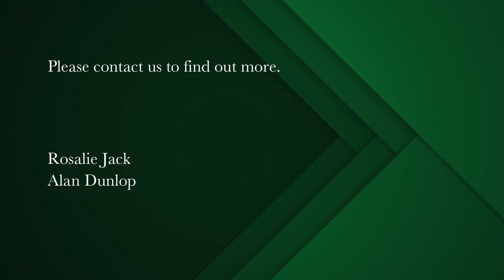5 bedroom house for sale in Murdock Valley (Simons Town) | Pam Golding Properties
A seaside home in nature
Situated on one of the most sought-after Cape coastal strips in a Marine Reserve. This beautiful architecturally designed home blends into its natural surroundings creating a feeling of total peace and tranquility. Nestled against a spectacular mountain backdrop with an indigenous garden, overlooking a sweeping blue seascape and the Hottentots Holland Mountains across the bay.
Level 1 comprises: Double auto garage and lift, bedroom 1 en suite, and sea views leading onto the patio. Bedroom 2 with en-suite bathroom.
Level 2 Open Plan lounge, dining room, sunroom, and gourmet kitchen leading onto sheltered patio. Separate scullery and pantry, guest cloakroom, covered patio with worktop. Bedroom 3 with en suite bathroom
Level 3 Bedroom 4 with en-suite bathroom, Bedroom 5 with en-suite bathroom, Lounge/family room onto covered patio. Guest cloakroom, Covered patio, kitchenette. 2 Outside storerooms, Enclosed courtyard